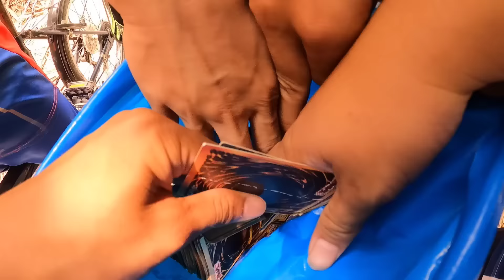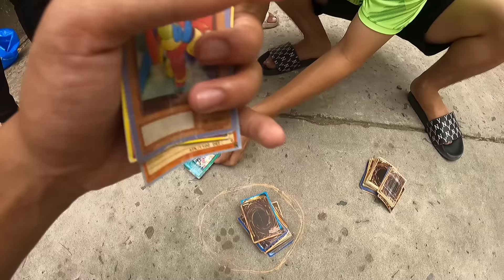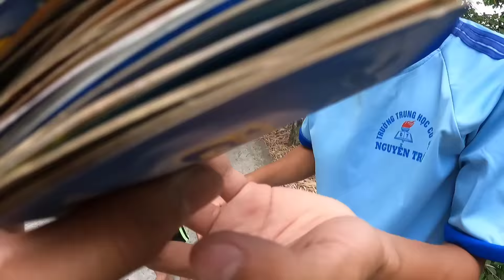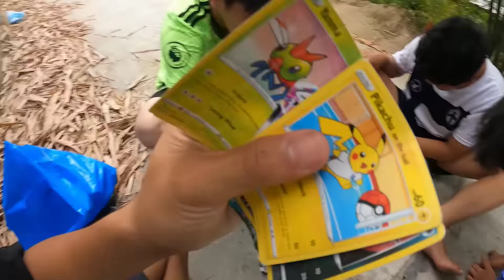Ngáo TV/ Trò Chơi Tuổi Thơ Thú Vị Tập 2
Các bạn ơi hãy giúp mình chia sẻ nhé views mình tuột quá ^^

Ngáo TV là kênh chia sẻ những thử thách, trải nghiệm thú vị trong cuộc sống.

Video được thực hiện bởi Ngáo TV, vui lòng không đăng tải lại video khi chưa được sự
cho phép từ Ngáo TV.